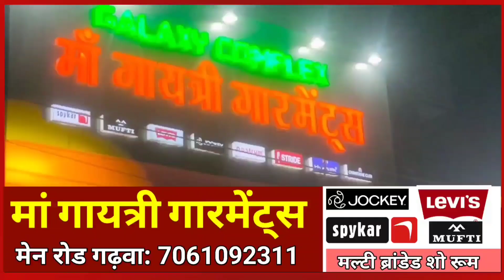Banshidhar Mahotsav । बंशीधर महोत्सव को लेकर कैसी है तैयारियां...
Garhwa, Banshidhar Nagar, Banshidhar Mahotsav, Radha Krishna Mandir, Jharkhand Drishti News, Garhwa Drishti News, Banshidhar Mahotsav Garhwa Drishti News